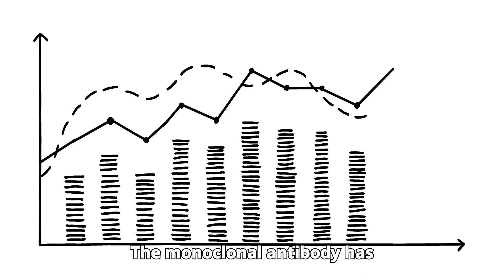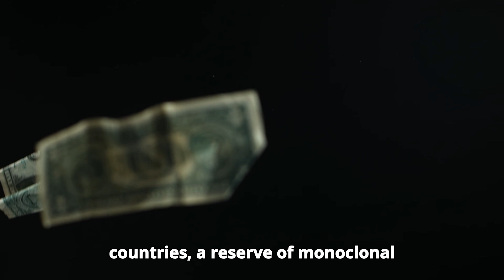NIPAH Vaccine for Phase 2 Trial In India In 2025.nipah virus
NIPAH Vaccine for Phase 2 Trial In#v India   In 2025.||2025 में भारत में चरण 2 परीक्षण के लिए NIPAH वैक्सीन।
The report in The Hindu news paper on the future trial (phase 2 )on vaccine on Noble Nipah virus in India and its safety to begin in 2025.